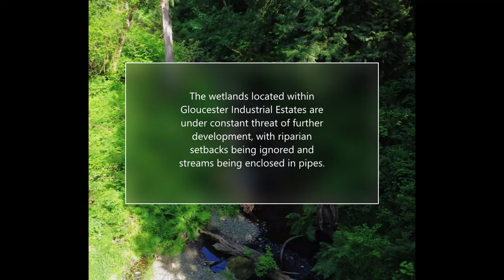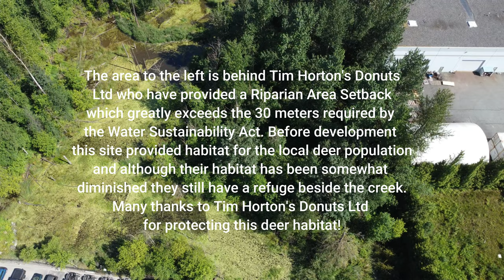Aerial Survey of West Creek Video 1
An aerial tour of Langley Township's upper West Creek as it flows through a large industrial development.  West Creek is home to a native population of spawning Coho salmon which are under constant threat from development.
Drone video and editing by New Flying Circus.